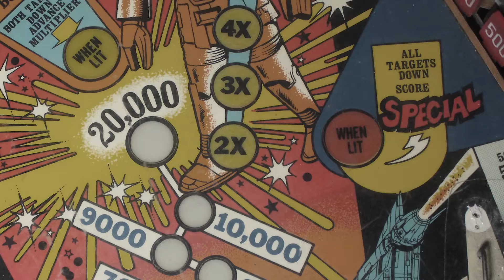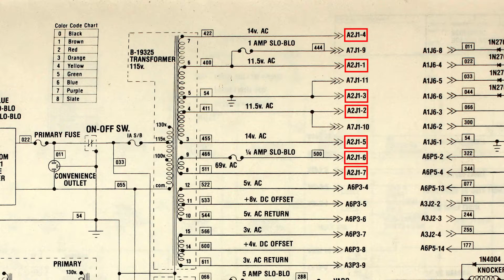INSTALLATION Carte PI-1X4 - Flippers Gottlieb System 1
𝗜𝗻𝘀𝘁𝗮𝗹𝗹𝗮𝘁𝗶𝗼𝗻 𝗱𝗲 𝗹𝗮 𝗰𝗮𝗿𝘁𝗲 𝗧𝗼𝘂𝘁-𝗲𝗻-𝘂𝗻 𝗣𝗜-𝟭𝗫𝟰 𝗣𝗮𝘀𝗰𝗮𝗹 𝗝𝗮𝗻𝗶𝗻 𝘀𝘂𝗿 𝗳𝗹𝗶𝗽𝗽𝗲𝗿 𝗚𝗼𝘁𝘁𝗹𝗶𝗲𝗯 𝘀𝘆𝘀𝘁𝗲𝗺 𝟭

Tutoriel de procédure de remplacement des cartes originales d'un flipper Gottlieb system 1 par une carte PI-1X4.
Dans la vidéo, le flipper utilisé est un Totem de 1979 (Gottlieb system 1)
Le flipper doit être en état de fonctionnement.

Index:
00:00 Intro
00:14 Générique BalZacWiGoSt / BalZacWiGoSt Generic
00:24 Présentation de la carte PI-1X4 / Presentation of the PI-1X4 board
01:15 Premiers contrôles à faire / First checks to be made
01:59 Débranchement des anciennes cartes / Unplugging the old boards
02:16 Retrait des anciennes cartes / Removing old cards
02:47 Positionnement de la nouvelle carte / Positioning the new board
03:29 Mesure de tensions électriques / Electrical voltage measurement
04:02 Le son / Sound
05:40 Ajustements / Adjustments
06:29 Ciao !

*Merci à Pascal Janin*

Produit et réalisé par Pascal L.
Musique originale composée par Pascal L.